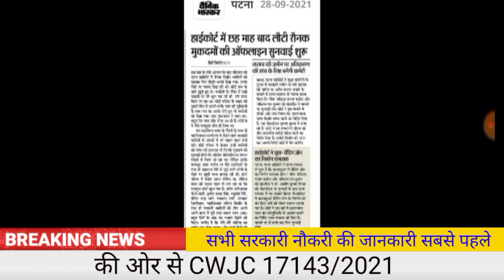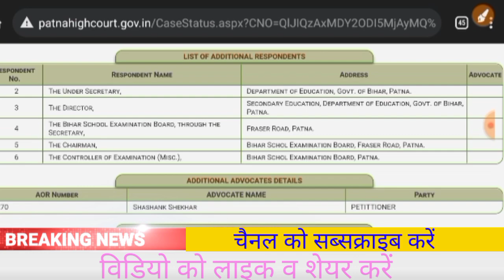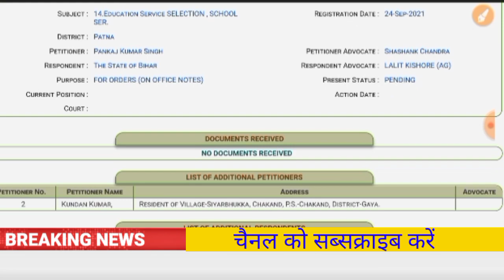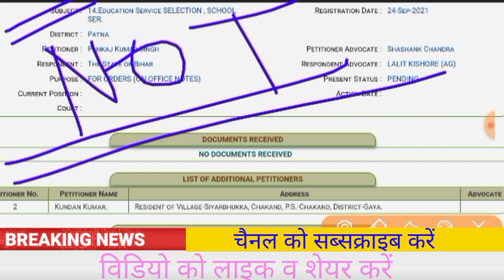Stet_New_Case_NOT_IN_MERIT की ओर से सभी केस की सुनवाई 2 week के अन्दर // कोर्ट पक्रिया ऑफलाइन शुरू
◆Hello

DEAR FRIENDS_WELCOME TO YOUR CHANNEL ~ 'SARKARI JOB NET'

TWITTER ACCOUNT FOLLOWING

टेलीग्राम ग्रुप को जॉइन करें और लिंक को शेयर कीजिये!

✍️ आपको इस ग्रुप में सभी सरकारी नौकरी , क्लास व Study मेटेरियल बिल्कुल फ्री में मिलता रहेगा... ✍️

●Important Keyboard :-
today
bihar teacher vacancy 2021
bihar teacher newws
bihar teacher
bihar teacher counselling
stet latest
stet latest update today
stet latest news 2021
stet latest news today in hindi
stet latest news bihar today
stet lathi charge
bstet today news
stet bihar latest news
bstet computer science
stet 2020
stet newws
stet latest news
bstet science result
today
bihar stet let's growv
bihar stet latest news 2021
bihar stet latest
bihar stet merit list 2021
bihar stet 2019 latest news
bihar stet syllab

bihar stet result latest news